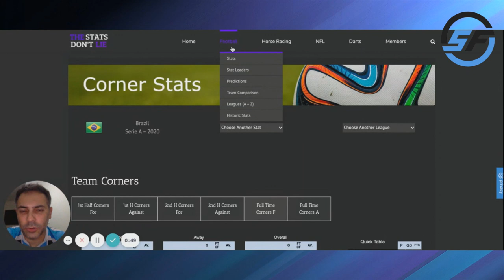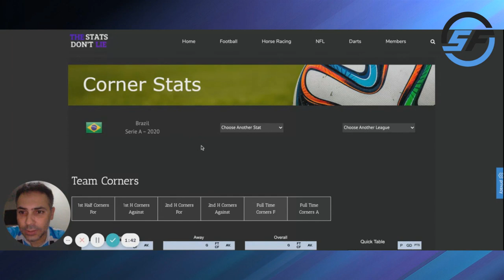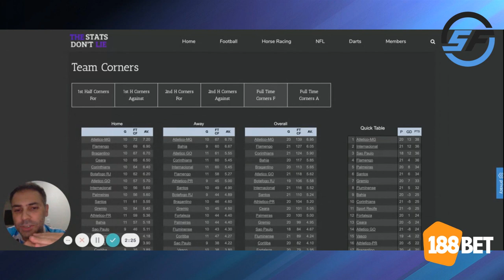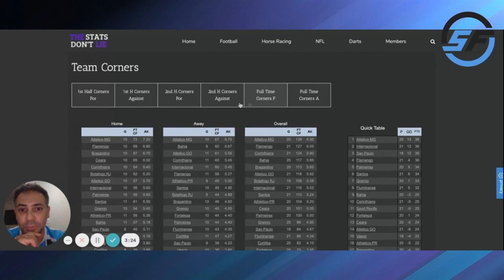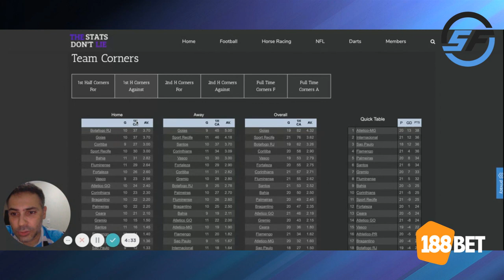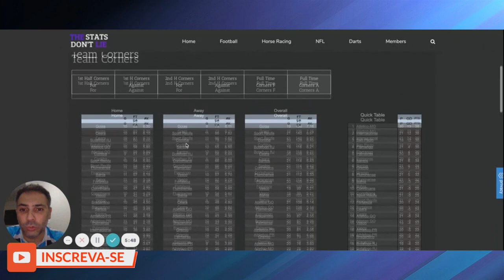SITES PARA ANALISAR ESCANTEIOS - THE STATS DONT LIE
Entre agora no meu Grupo de Picks e tenha acesso as todas as minhas apostas

Entre também no grupo gratuito de tips no telegram e receba apostas dos meus alunos

comunidade do apostador.

Tenha acesso a aulas semanais comigo  curso sobre apostas, lives de acompanhamento de jogos, aulas semanais, e-books, grupos exclusivos e suporte. Todos os meus produtos reunidos em um só lugar para te levar ao sucesso nas apostas esportivas.